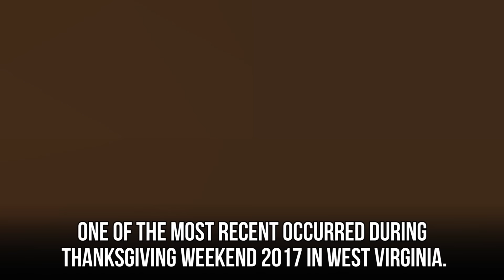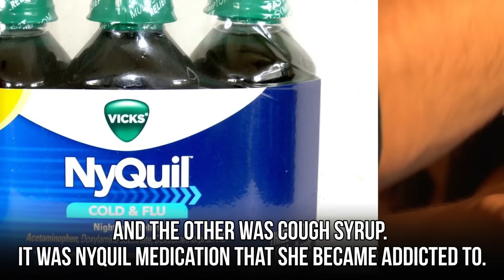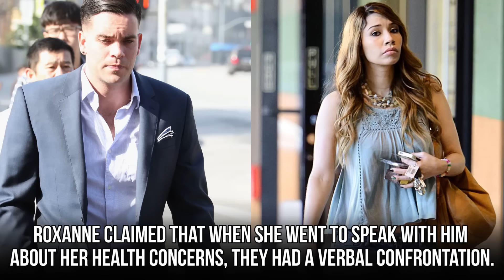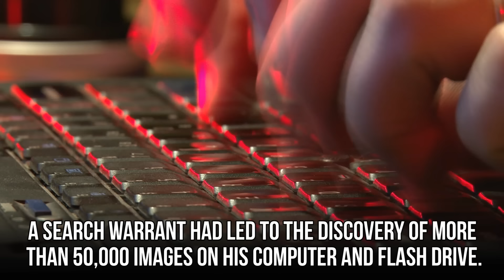10 Dark Secrets From The Cast Of Glee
10 Things you didn't know about the actors of the TV show Glee.
The stars of “Glee” have been involved in a shocking number of controversies, disturbing revelations and tragic events. Some might consider the show to be cursed. Find out the details in our video about 10 dark secrets from the cast of “Glee”.

Cory Monteith’s passing shocked everyone, and you’ll be even more shocked when you discover the guilt that certain cast members felt. We’ll also reveal the truth about those Naya Rivera and Lea Michele feud rumors. Speaking of feuds, find out why Dianna Agron missed the Cory Monteith tribute episode, and why so many co-stars were absent from Heather Morris’ baby shower. Then of course there’s the news of Mark Salling’s passing, his disturbing conviction, and the other shocking acts he’s been accused of.

Watch our video to learn 10 dark secrets from the cast of “Glee,” including quotes from Ryan Murphy and Jane Lynch, and let us know in comments which one you found the most shocking.